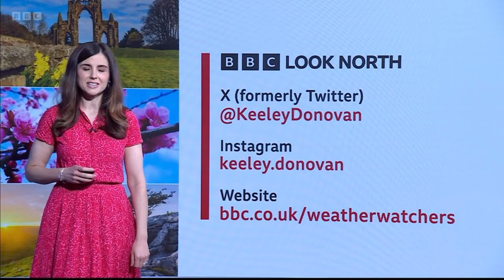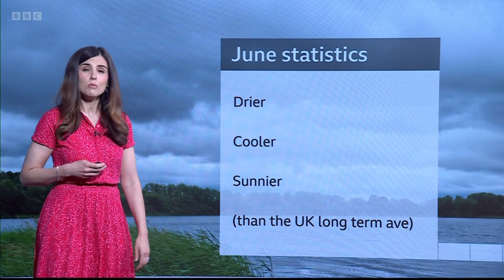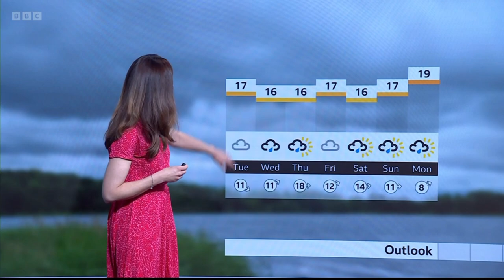Keeley Donovan BBC Weather 1st July 2024